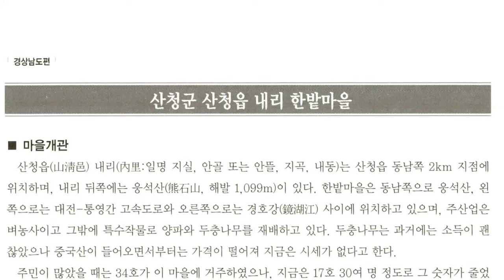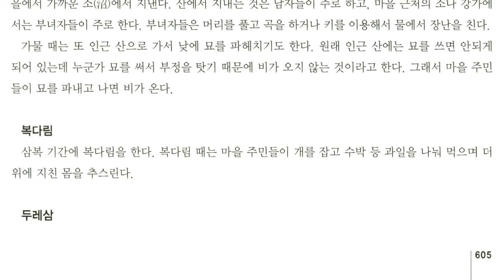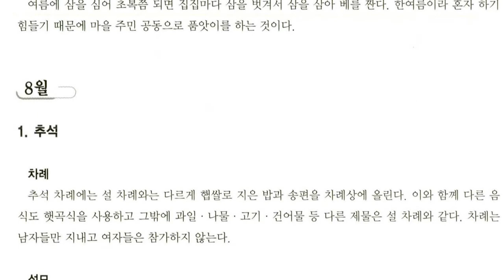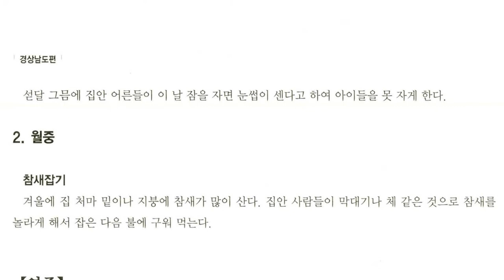경상남도 세시풍속, 산청군 산청읍 내리 한밭마을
경남 산청군의 중앙부에 있는 읍

면적 68.84km2. 인구 8,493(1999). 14개리로 이루어져 있다. 동쪽으로 신등면(新等面), 동남쪽으로 신안면(新安面), 북쪽으로 오부면(梧釜面)·차황면(車黃面), 남쪽으로는 단성면(丹城面), 서쪽으로 금서면(今西面)·삼장면(三壯面)과 접한다. 용두봉(龍頭峰:349m)·둔철산(屯鐵山:811m)·웅석봉(熊石峰:1,099m) 등에 둘러싸여 있고 경호강(鏡湖江)이 남북으로 길게 흐른다. 경지율은 적으며, 식량 작물을 위시하여 목화 ·참깨를 주로 생산한다. 백작약 ·잎담배 등을 재배하고 양잠도 한다. 진주, 함양 방면으로 국도가 연결되어 산청군의 교통 중심지를 이루고 있다. 색동에 상설시장이 있다.

【문화재】 심적사 나한전(深寂寺羅漢殿), 산청향교(山淸鄕校), 서계서원(西溪書院), 홍교지(虹橋址), 지곡사지(智谷寺址), 지곡사지부도(浮屠) 및 덕계선생 문집책판(德溪先生文集冊板:지방유형문화재 163)이 있다.